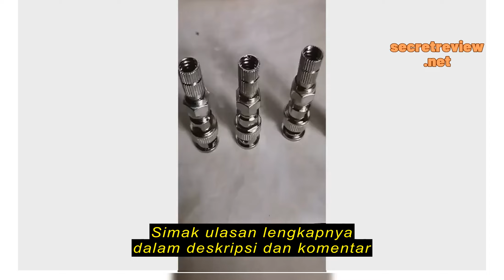Review jack BNC connector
jack BNC connector